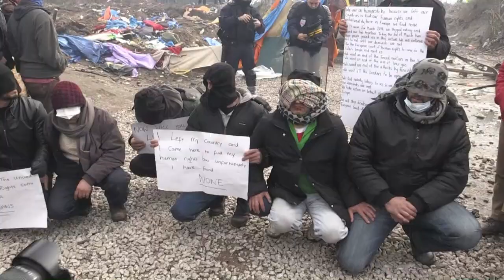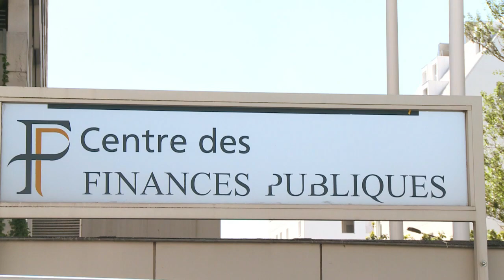AFP - Le JT, 2ème édition du jeudi 3 mars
AFP - Le JT, 2ème édition du jeudi 3 mars -Migrants: des Iraniens se font coudre la bouche à Calais pour protester contre le démantèlement d'une partie du camp -Diplomatie: lors du sommet franco-britannique, David Cameron annonce une aide financière pour gérer la camp de Calais -Europe: le Président du Conseil européen à Athènes pour rencontrer Alexis Tsipras -Economie: l'Etat récupère 21 milliards d'euros grâce au contrôle fiscal -Football: L'US Granville affronte l'OM de Marseille en quart de finale de la coupe de France Durée: 01:56